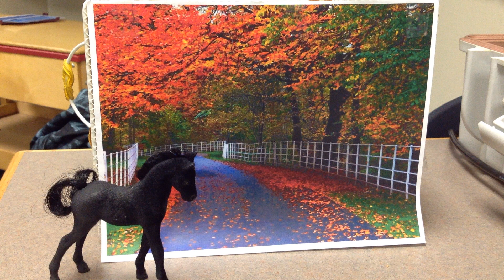My Stop Motion Movie- Hanna, Claire